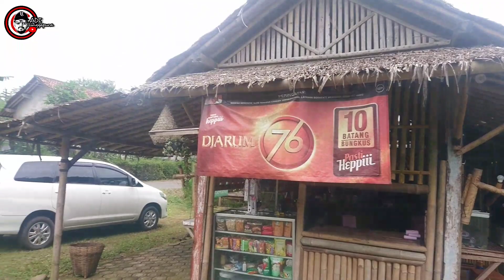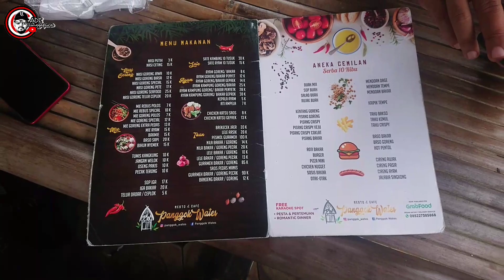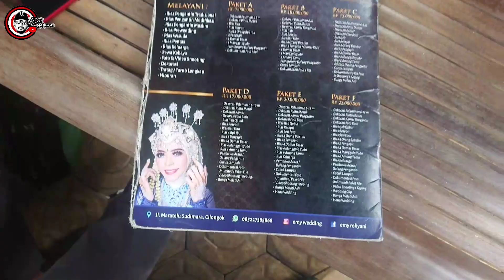Review Warung Makan Unik Panggok Wates Cilongok purwokerto Banyumas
Review Tempat Makan Unik Panggok Wates Menuju Arah Rumah ‎@Siboen Chanel  Cilongok Banyumas